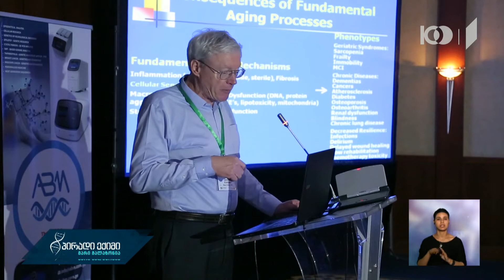ადამიანის გენომი და ჯანმრთელობა - გენეტიკის როლი ადამიანის ჯანმრთელობაზე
დაავადების გამომწვევი გენეტიკური მიზეზები და მისი გამომწვევი მექანიზმი